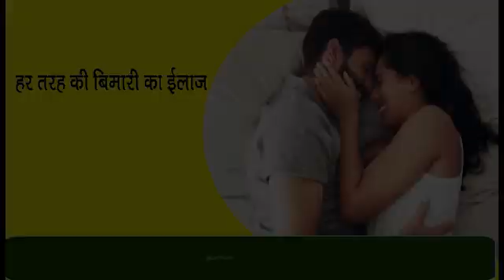ਵਾਰਡ ਨੰਬਰ ਚਾਰ ਵਿਚ ਚੋਰਾਂ ਵੱਲੋਂ ਇਕ ਘਰ ਦਰਵਾਜ਼ਾ ਟੱਪ ਕੇ 10000 ਪੀਆ ਨਗਦ ਅਤੇ ਕਈ ਸੋਨੇ ਦੇ ਕੀਮਤੀ ਜ਼ੇਵਰ ਕਿਤੇ ਚੋਰੀ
ਫਤਹਿਗੜ੍ਹ ਚੂੜੀਆਂ ਦੀ ਵਾਰਡ ਨੰਬਰ ਚਾਰ ਵਿਚ ਚੋਰਾਂ ਵੱਲੋਂ ਇਕ ਘਰ ਦਰਵਾਜ਼ਾ ਟੱਪ ਕੇ  ਦੱਸ ਹਜਾਰ ਪੀਆ ਨਗਦ ਅਤੇ ਕਈ ਸੋਨੇ ਦੇ ਕੀਮਤੀ ਜ਼ੇਵਰ ਕਿਤੇ ਚੋਰੀ